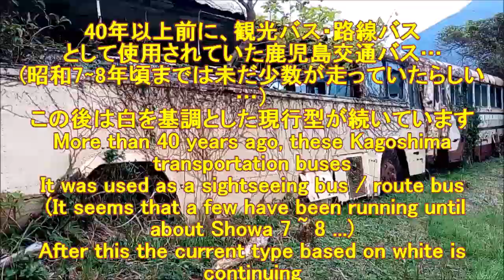鹿児島交通 廃バス2台 鹿児島県指宿市開聞 2 Kagoshima Traffic abolished buses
鹿児島交通 廃バス2台
鹿児島県指宿市開聞
2 Kagoshima Traffic abolished buses
Kagoshima pref. Ibusuki city,Kaimon T.,JAPAN

40年以上前に、観光バス・路線バス
として使用されていた鹿児島交通バス…
(平成7∼8年頃までは未だ少数が走っていたらしい…）
この後は白を基調とした現行型が続いています
More than 40 years ago, these Kagoshima transportation buses
It was used as a sightseeing bus / route bus
 (It seems that a few have been running until about 1985 ~ 1986year ...)
After this the current type based on white is continuing

鹿児島交通バス；鹿児島市鴨池新町
Kagoshima Kotsu Bus(from Kagoshima city)